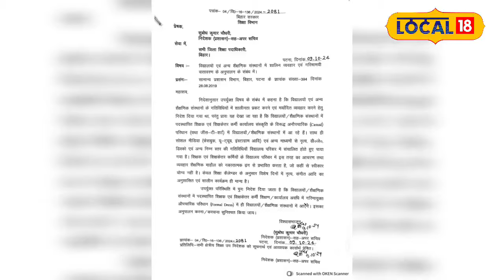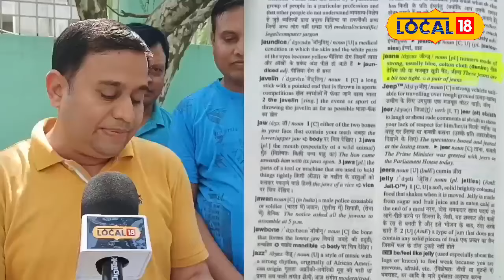Bihar Teacher: T-shirt और Jeans पर बैन से हंगामा! क्या इससे सुधरेगी Bihar की शिक्षा?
The Bihar Education Department has issued a new directive for teachers in government schools. According to the directive, if you are a teacher in a government school, you are not allowed to wear t-shirts and jeans to school. Additionally, if you enjoy dancing to DJ music or making reels on social media, you need to be cautious, as the Education Department has issued a new order stating that government teachers can only wear formal clothing in schools. Furthermore, any kind of entertainment programs are now banned in schools.

बिहार के सरकारी स्कूल के शिक्षको के लिए बिहार शिक्षा विभाग ने नया फरमान जारी किया है, जारी फरमान में बताया गया है की अगर आप सरकारी स्कूल के शिक्षक हैं तो आपको स्कूल में टी-शर्ट और जींस पहनकर नही आना हैआते हैं, साथ ही अगर आप डीजे पर डांस करने और सोशल मीडिया पर रील बनाने के शौकीन है तो तो संभल जाए क्युकी शिक्षा विभाग ने नया आदेश जारी करके यह भी बताया है की सरकारी शिक्षक अब स्कूलों में सिर्फ फॉर्मल कपड़े ही पहनकर आयेंगे साथ ही किसी स्कूल में किसी तरह का मनोरंजक कार्यक्रमों पर भी पाबंदी लगा दी गई है.